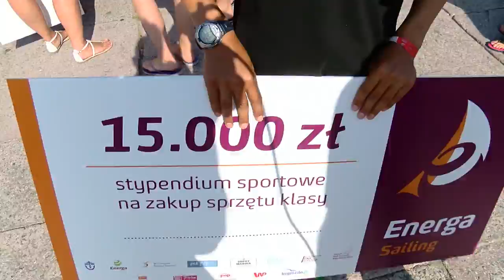Finał Energa Sailing Cup 2015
Materiał   podsumowujący trzeci finał cyklu regat Energa Sailing Cup - Sopot 2015